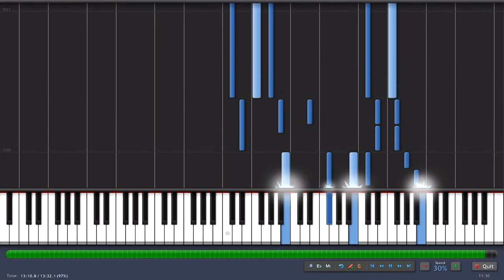Beyonce - Best thing I Never Had Piano Tutorial [30% speed] (Synthesia)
Song: Beyonce - Best thing I Never Had